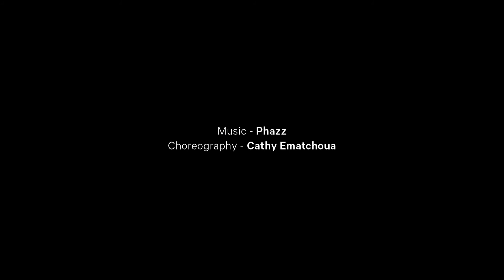Chimera - Vast Be Mess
Inspired by the mythological chimera — a fierce hybrid of a lion and a goat with a snake’s head for a tail—director Steven Briand’s balletic short sees dancers merge three unique movement styles through a single sequence, all choreographed by MIA collaborator Cathy Ematchoua.

Chimera s’inspire de la Chimère mythologique, hybride d’un lion et d’une chèvre avec une queue finissant par une tête de serpent. Ce court métrage de danse de Steven Briand fusionne différentes danseuses à travers des mouvements similaires ou complémentaires, chorégraphiés par Cathy Ematchoua, chorégraphe notamment de la chanteuse M.I.A.

Directed by Steven Briand
Choreographed by Cathy Ematchoua